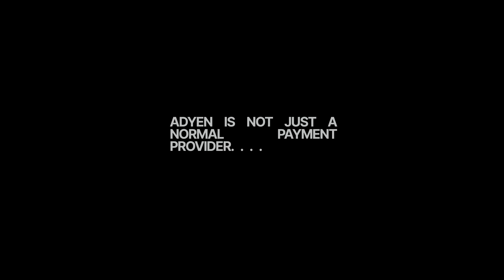Ingo Uytdehaage, Adyen | All-In Summit 2024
(0:00) The Besties welcome Adyen Co-CEO Ingo Uytdehaage
(1:56) Ingo lays out the case for Adyen over Stripe
(6:37) Building and scaling a tech company in Europe
(11:43) Thoughts on stablecoins, financial deplatforming, expanding into India
(17:50) AI in fintech, open-source solutions
(20:31) Offering services in authoritarian countries, data in economic forecasting, working as a Co-CEO